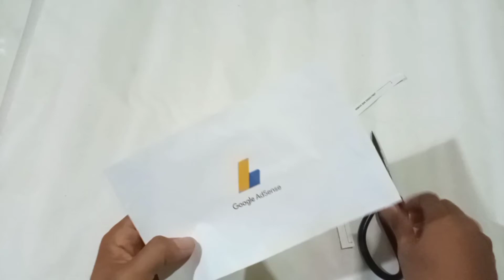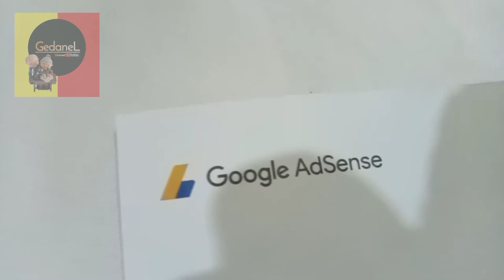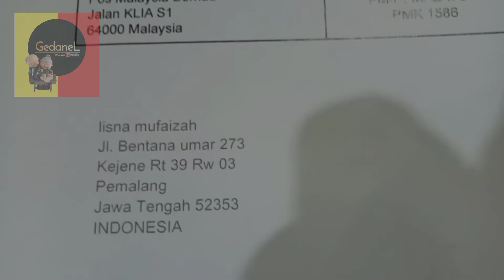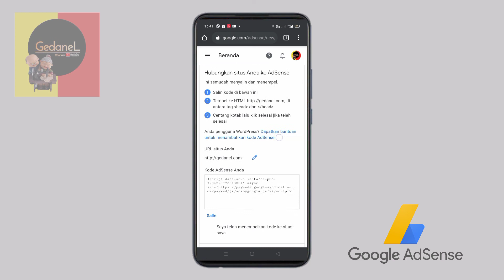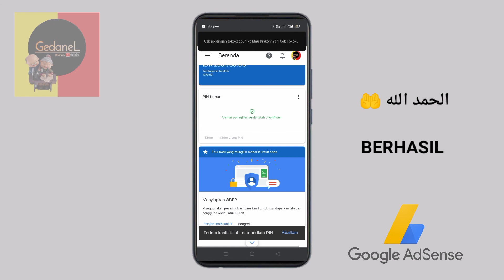Cara verifikasi PIN Google Adsense 💌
Di video kali ini kita mau membagikan kebahagiaan yang kita terima hari ini, berkat kalian sahabat Crafter dan semua teman-teman subscribers , akhirnya support kalian membawa kita ke titik ini.

terimakasih yaa 🙏
Dukung terus perkembangan Channel ini

simak videonya sampai selesai yaaa 🙏☺️

edit video menggunakan : KineMaster
Thumb Nail : PixelLab